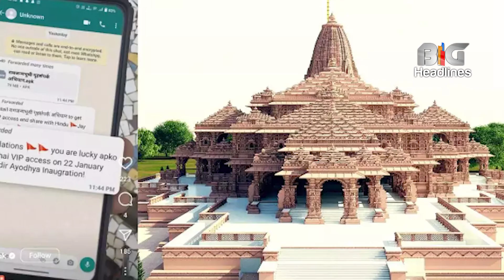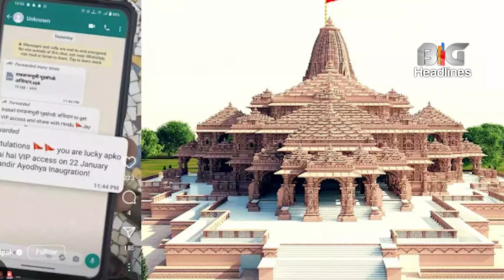प्राण प्रतिष्ठा :Whatsapp पर राम मंदिर प्राण प्रतिष्ठा का VIP पास मिलने का दावा खतरनाक, जाने माजरा